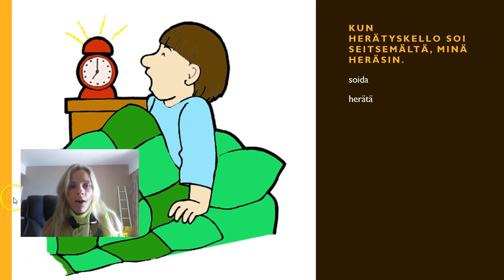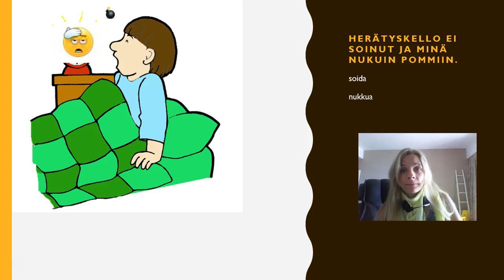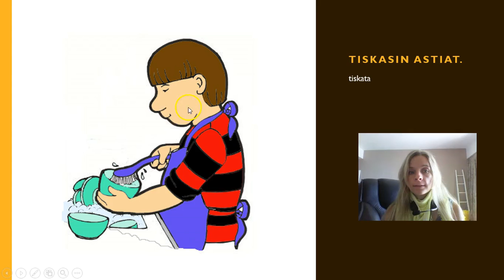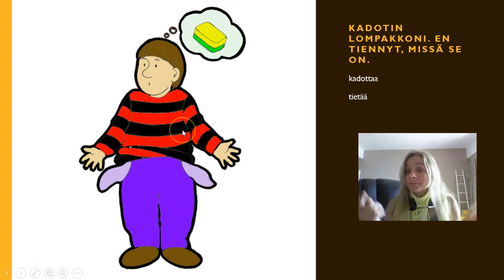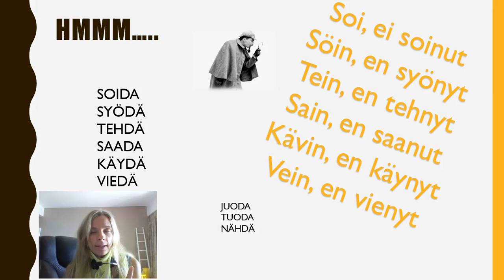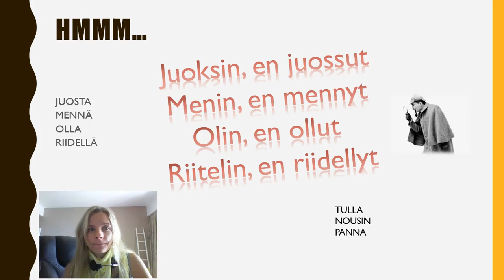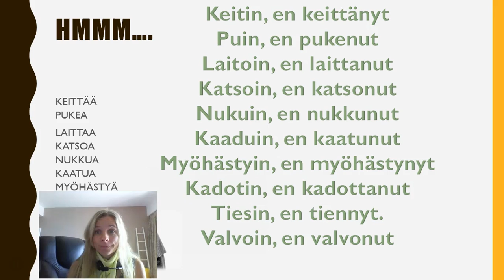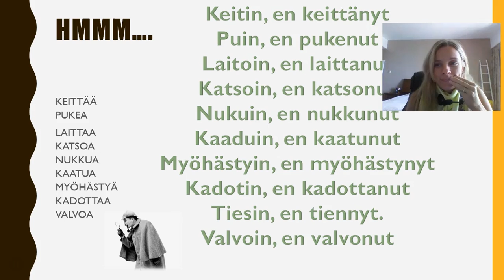Mitä tapahtui - mysteeri (Beginner 1-2)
Teema Theme: Työ ja koulutus
Osateema Part theme: Mitä tapahtui? (imperfekti)
Taso Level: Beginner 1-2)